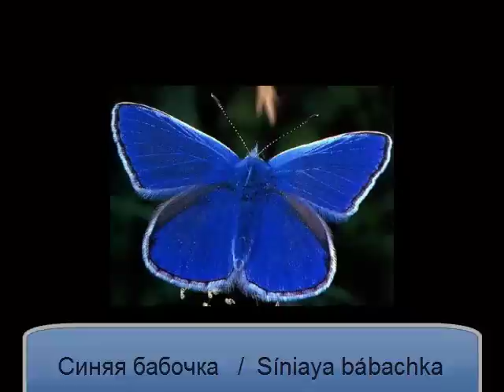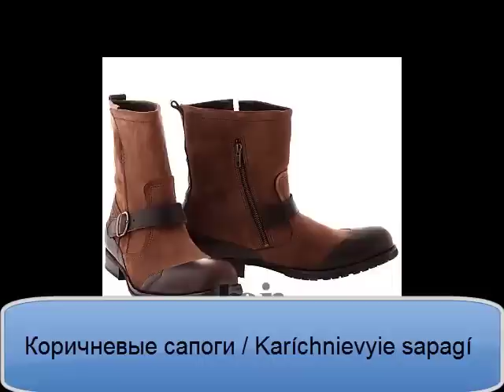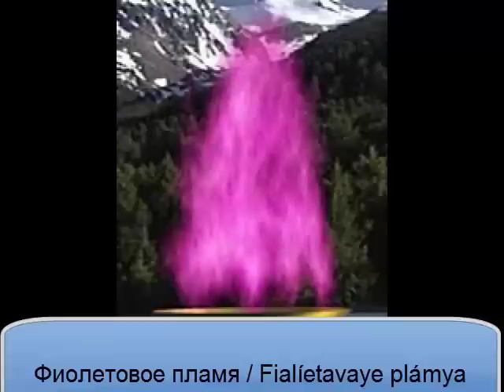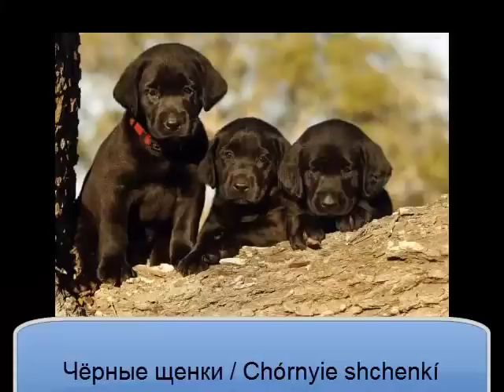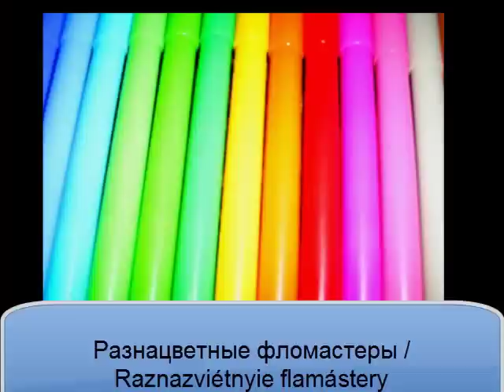Aprender ruso: los colores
Os dejo este vídeo para aprender los colores en ruso. Si tenéis alguna pregunta o os gustaría recibir clases de ruso por skype dejadme un comentario por aquí o a mi email
 o a facebook: